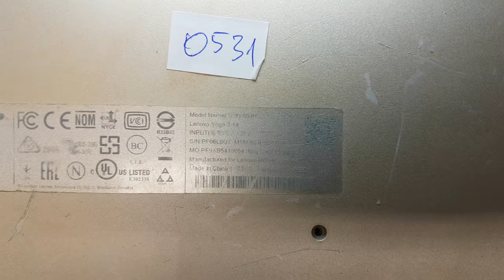Logical repair of lenovo Yoga 3 80JH. Laptop working but no picture. Detect cpu overheating